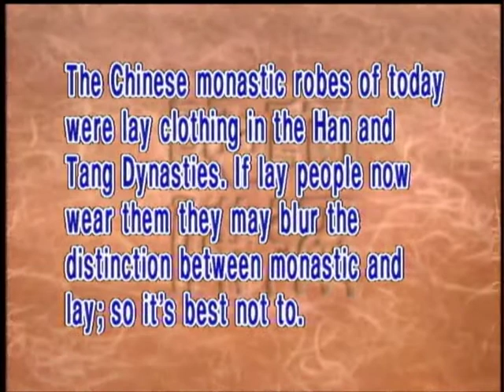Can householders wear monastic robes? (GDD-475, Master Sheng Yen)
Since Buddhist monks wear distinctive clothes to show their identity, it's not advisable for lay people to wear them. When householders wear monastic robes or clothing, they look neither monastic nor lay, which can cause confusion and is not a good thing.